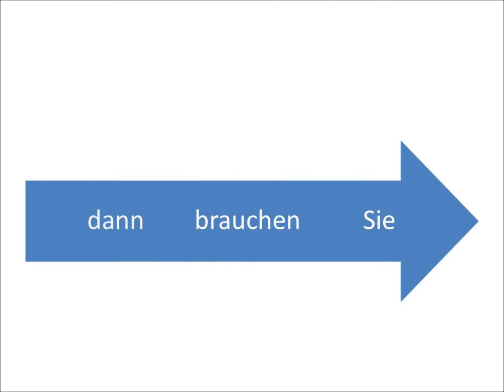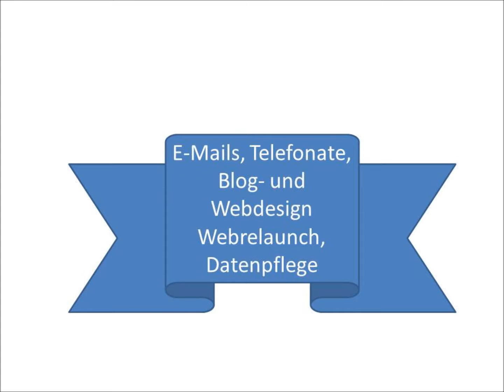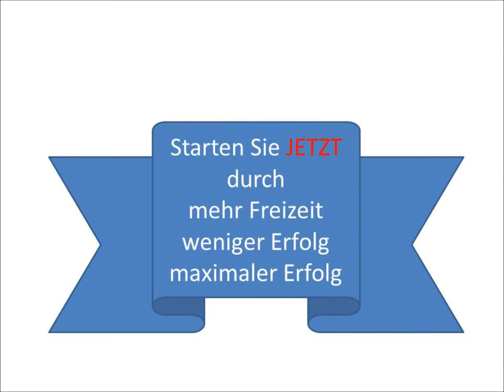virtueller Assistent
Ihr virtueller  Assistent/in unterstützt Sie
in Ihrem geschäftlichen Alltag, zuverlässig, schnell und flexibel.